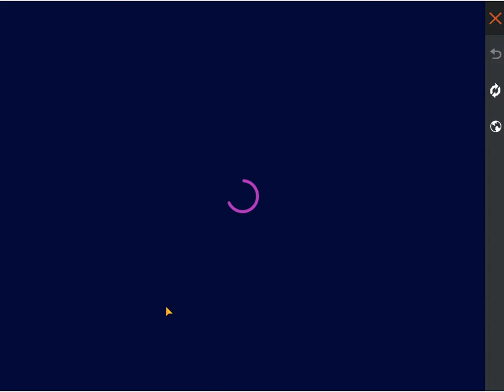Lucky Shop a Gyi | New Event Free Fire Pakistan Server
Like Only Gaming  👍
Hey Guys,
         I Am GM and my free fire id name is ꧁Gmbahi786 ( ONLY GAMING ) I make family-friendly Only Gaming Entertaining videos (PC/Phone/Laptop) for everyone to enjoy with their Friends & family. You can see my videos without using the headphone

1. Garena Free Fire Indonesia Live
2. Garena Free Fire Brazil Live
3. Garena Free Fire Brasil Live
4. Garena Free Fire India Live
5. Garena Free Fire Singapore Live
6. Garena Free Fire Thailand Live
7.   ONLY GAMING | Only Gaming | only gaming

Free Fire Factory Videos